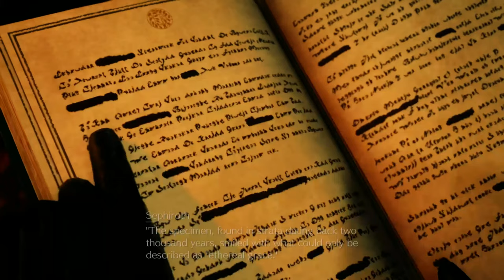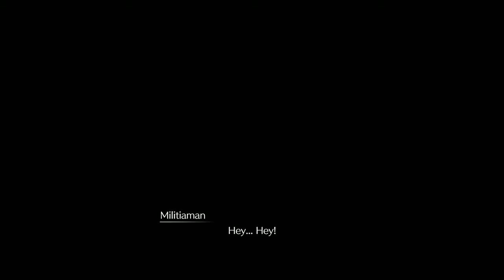Final Fantasy VII: Rebirth: Sephiroth Goes Evil! #2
In Chapter 1, Sephiroth goes evil, when he finds the truth about himself. Takedown the town and people and becomes a villain to Cloud.